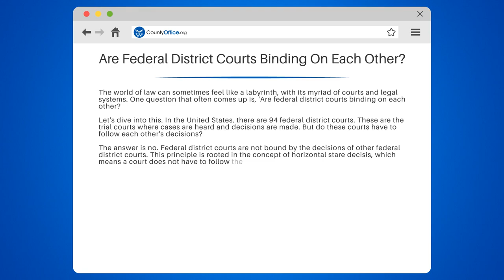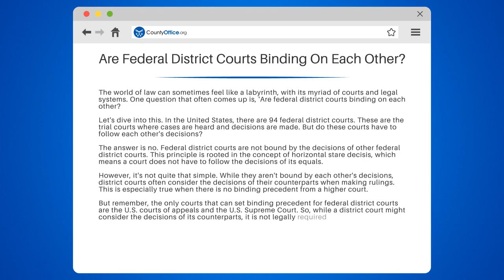Are Federal District Courts Binding On Each Other? - CountyOffice.org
Are Federal District Courts Binding On Each Other? Dive into the world of U.S. federal district courts with our latest video! Ever wondered how the decisions made in one district court affect another? Our video explores the intricate workings of the federal judicial system, shedding light on the autonomy of district courts and the role of circuit courts in maintaining legal harmony across the nation. Learn about the unique position of district courts and how their rulings stand in the larger context of federal law.

Whether you're a law student, a legal professional, or simply curious about the judicial process, this video is an engaging way to understand the relationship between different courts within the U.S. federal system. Don't miss out on this insightful analysis that compares district courts to local boutiques, each with its own distinctive flavor, and circuit courts to head chefs ensuring a consistent standard.